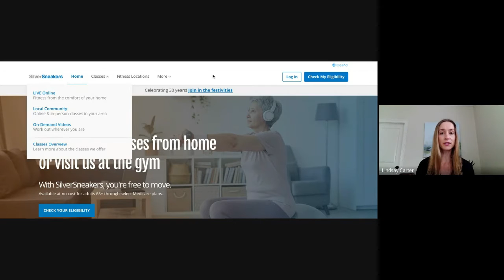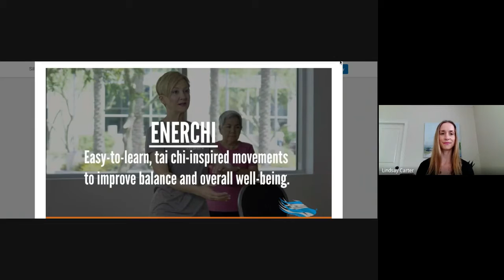Health Tips: The benefits of Tai Chi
Dr. Lindsay Carter talks about how Tai Chi can help lower the risk of falls and help you feel better on your feet.

to learn more about Devoted Health’s Medicare Advantage plans.